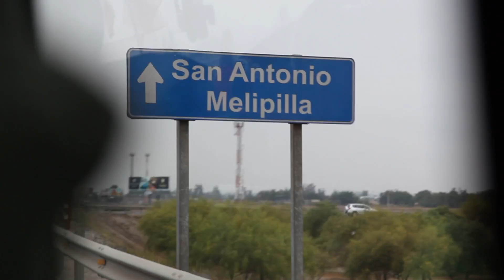BackPacker - 11661 Kms [CLIP OFFICIEL]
Paris - Santiago
Date de sortie: 10 mars 2015
Production: Loko2Pisko